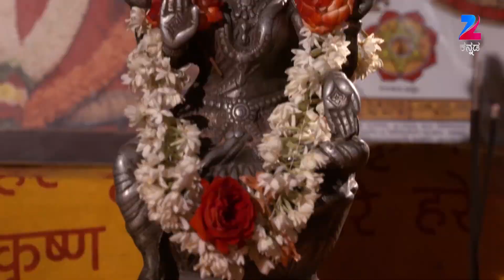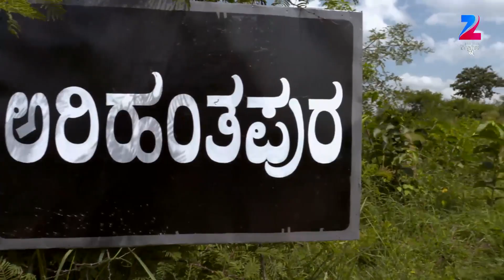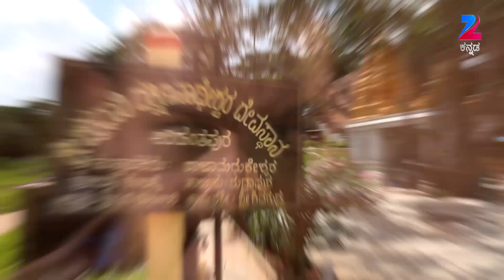Mahadevi - Webisode - Manasa Joshi - Zee Kannada